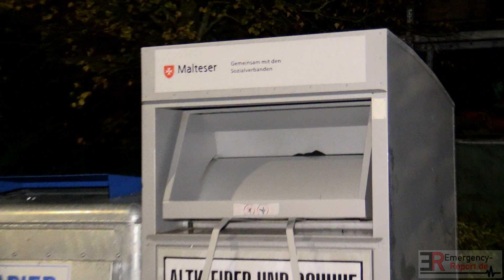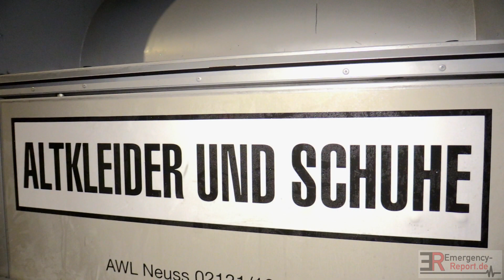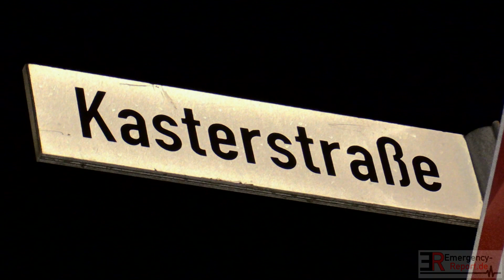[KURIOSER EINSATZ IN NEUSS] - Diebestrio auf frischer Tat ertappt | Frau steckte in Kleidercontainer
Kurioser Einsatz in Neuss Grimlinghausen - Diebestrio auf frischer Tat ertappt - Frau steckte in Kleidercontainer -

(ots) - In der Samstagnacht (03./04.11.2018) meldete ein aufmerksamer Zeuge gegen 00:35 Uhr drei verdächtige Personen, die sich an einem Altkleidercontainer auf der Kasterstraße zu schaffen machten. Umgehend wurden mehrere Streifen entsandt, die vor Ort einen 31-Jährigen und eine 38-Jährige antreffen konnten. Eine 32-jährige Frau befand sich noch im Kleidercontainer und weigerte sich, herauszukommen. Sie war offensichtlich über die Klappe in den Container "gekippt" worden, um von dort aus entsprechend Kleidung nach draußen anzugeben. Da auch gutes Zureden nicht half, wurde die Feuerwehr Neuss im Rahmen der Amtshilfe zur Öffnung des Altkleidercontainers angefordert. Bevor die Feuerwehr jedoch mit schwerem Gerät zur Öffnung ansetzte, besann sich die Dame eines Besseren, legte sich in die Klappe und ließ sich wieder nach draußen befördern. Hier klickten zunächst die Handschellen, bevor sie und ihre Mittäter der Wache zugeführt wurden. Alle drei Personen, die in Deutschland wohnungslos sind, erwartet nun ein Strafverfahren wegen schwerem Diebstahl.

Textquelle: Pressemeldung Kreispolizeibehörde Neuss

Copyright : Emergency-Report.de